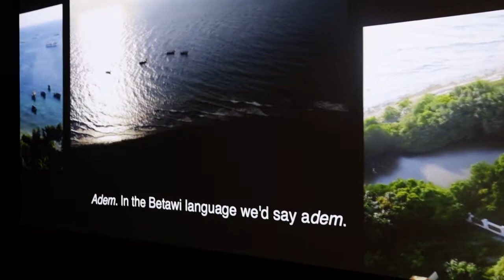Auckland Art Gallery newzealand UMMEFAZIL VLOGS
Auckland Art Gallery Toi o Tāmaki is the principal public gallery in Auckland, New Zealand, and has the most extensive collection of national and international art in New Zealand. It frequently hosts travelling international exhibitions.It is the largest art institution in New Zealand, with a collection numbering over 15000 works. It has diverse collection of works across different media formats. You can listen to Auckland Art Gallery and explore the largest community of artists, bands, pod casters and creators of music & audio.
Address: Wellesley Street East, Auckland CBD, Auckland 1010